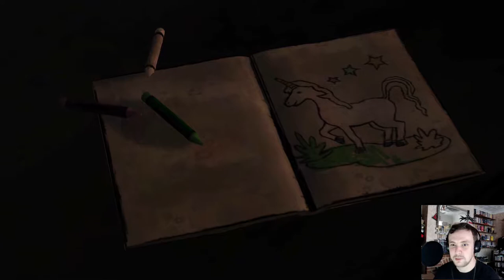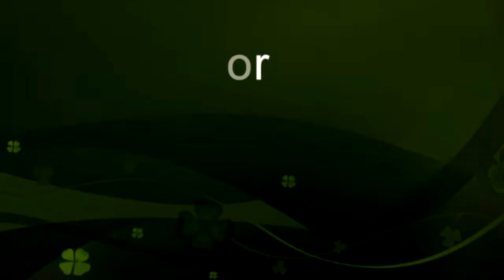The Walking Dead - Season One Ep. 1 - Part 1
Let's play The Walking Dead Season One with The Shig